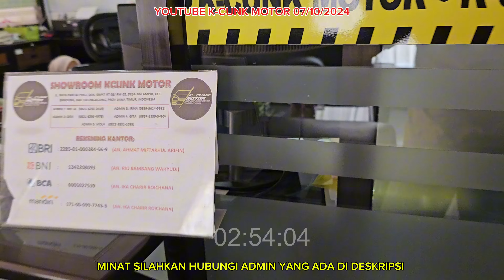MULAI 19JT !!! CARA PEMBELIAN ONLINE DI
Alamat kami di jln raya bandung -prigi desa nglampir kec bandung kab tulungagung jatim
Admin